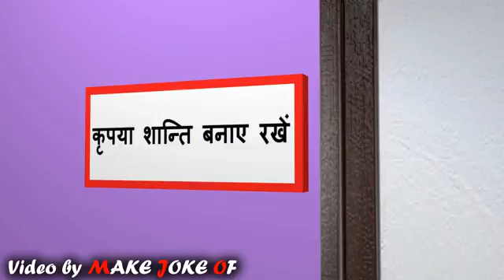MAKE JOKE OF A DOCTOR S CLINIC PART 1